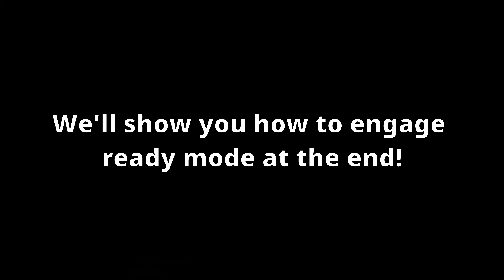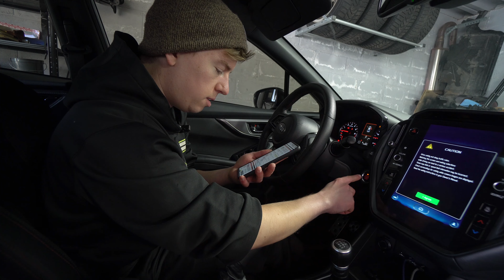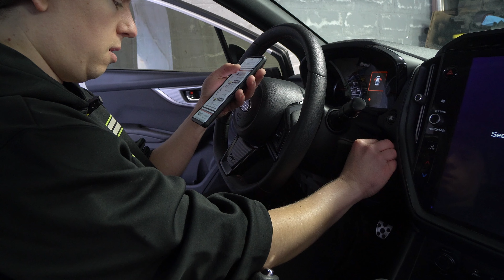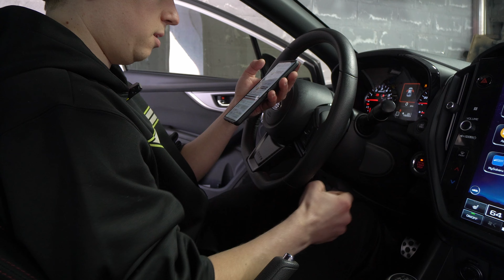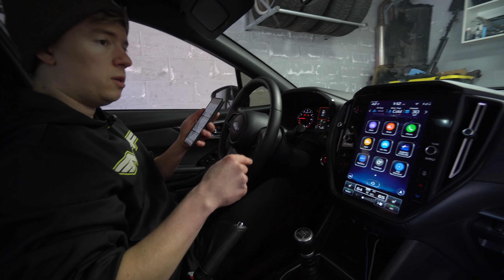VB WRX Remote Start MANUAL TRANSMISSION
We show you how to install a remote start on my 2022 VB Subaru WRX which is equipped with a manual transmission.  This car is a premium trim with push to star keyless entry as well.  Unfortunately you are required to get a fortin RF kit and you can not use the OEM key fob to remote start this generation of VB Subaru WRX.

Need a piggyback system to increase boost in your car without reflashing the stock ECU and voiding your warranty?

Amazon Storefront (Camera Gear we use!):